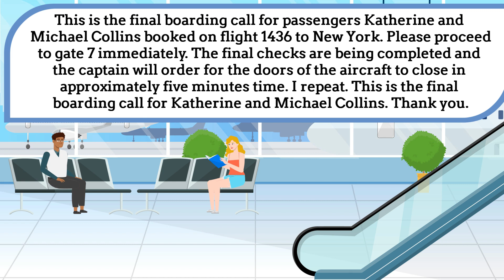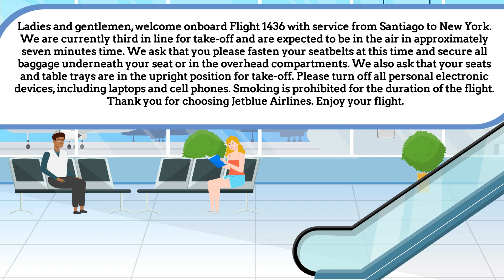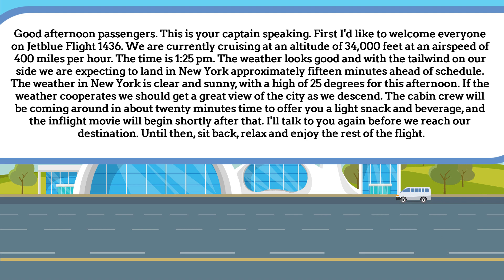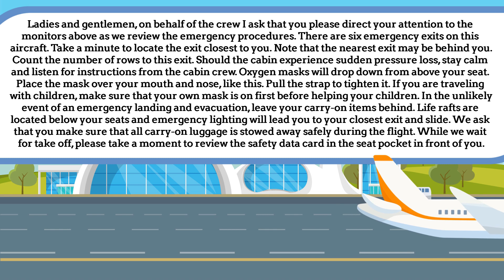English Conversation Practice: The Weather and The Time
Welcome to our YouTube video on "English Conversation Practice: The Weather and The Time"! If you're a beginner looking to enhance your English speaking skills, specifically in the context of discussing vacation plans, the time, weather, and future aspirations, you're in the right place.

In this video, we delve into interactive conversations that revolve around vacations and how to express your plans and preferences. You'll learn essential vocabulary and phrases to discuss vacation destinations, activities, and experiences, helping you confidently communicate your travel aspirations.

We also cover the topic of time, teaching you how to tell the time in English and engage in conversations related to schedules, appointments, and daily routines. You'll gain the necessary language tools to express specific times, ask for the time, and talk about your daily activities.

Furthermore, we explore how to discuss the weather in English, equipping you with the vocabulary and expressions to describe different weather conditions and engage in weather-related conversations with ease.

Lastly, we touch upon the topic of the future, allowing you to express your dreams, goals, and plans. You'll learn phrases and structures to talk about your aspirations, future events, and what you hope to achieve.

Throughout the video, we provide interactive exercises and real-life examples to reinforce your learning and improve your conversational skills.

Don't hesitate to leave your questions or comments in the section below. Get ready to practice English conversations and embark on exciting vacation discussions!